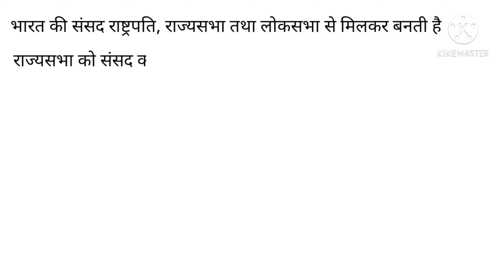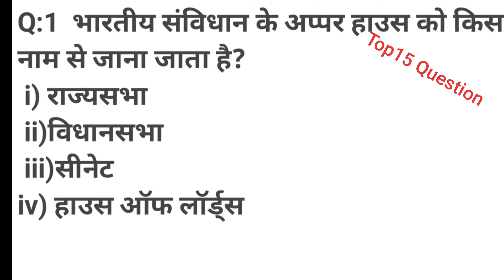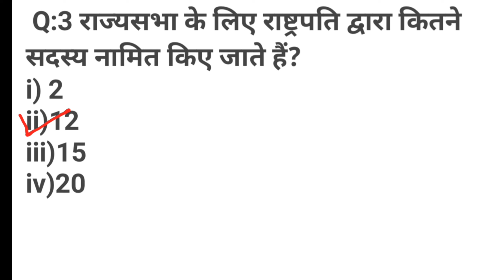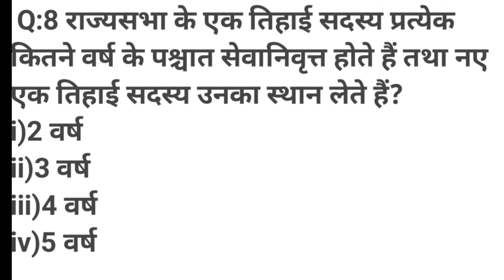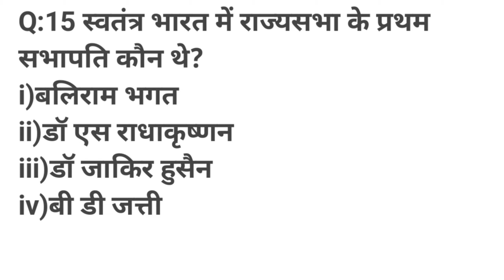Rajya Sabah Complete Topic with MCQ in Hindi Part -1